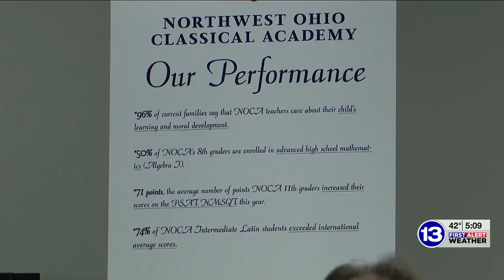NW Ohio Classical Academy expands building due to growing student population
Northwest Ohio Classical Academy in Maumee is expanding its current building to help fit the growing student population.